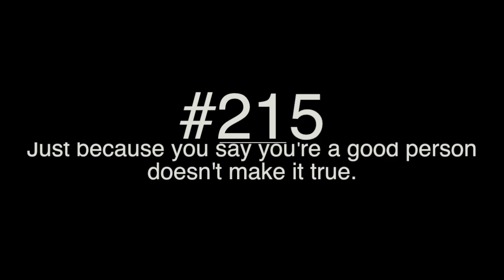EARTH DAY RANT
K8 rants about earth day and the ignorant people that don't know how to treat our planet because she ain't got time for that. Afterwards, she shares a spoken word piece on the topic. The poem reads as follows:

What ya'll know about mother earth?
Her plants, her trees, her leaves, her dirt?
Are ya'll in race to see who come worst?
Who'll pollute the most? Who'll destroy it first?
Ya'll dump ya waste, in the seas, in spurts
But not before you take a drink to quench your thirst
Destroying habitats, once so diverse
Ya'll behind the wheel of this planet's hearse
So what ya'll know about mother earth?
Ya'll ain't even know her worth